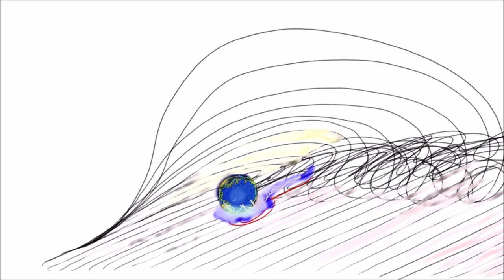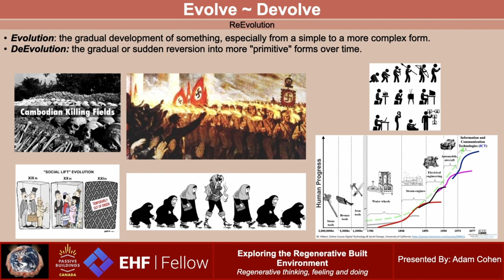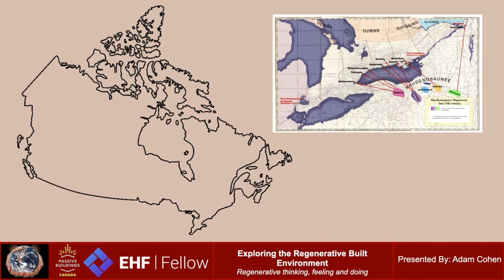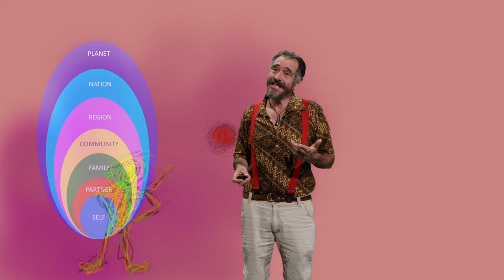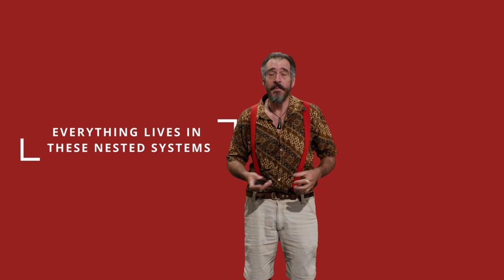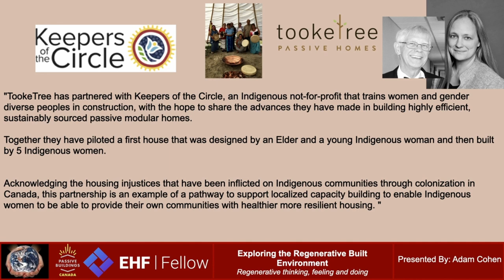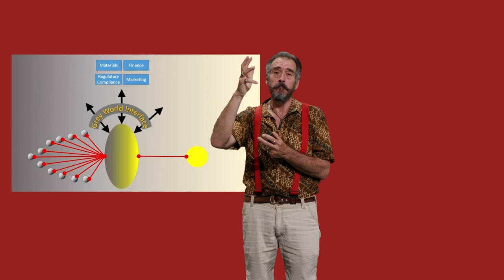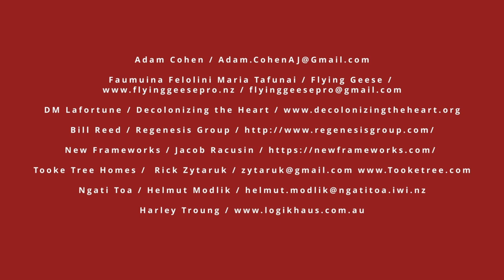Exploring the Regenerative in the Built Environment and Applying the Lessons in Housing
Join EHF Fellow Adam Cohen as he discusses his five-year journey as Regenerative Explorer in Residence at Passive Buildings Canada. He will discuss some of the lessons learned and the way those lessons can and are being applied in housing around the world and in Aotearoa NZ.

His research involves envisioning what the Built Environment looks like in a society that has a historical underpinning of Regeneration (Healing), Abundance (the concept of Enough), and Kindness (Aroha). His research aims to understand what this type of society would have done once (if) it grew to the point where it was an endemic species, meaning the very existence of the society is having direct negative consequential effect on the bioregion or biosphere. Once that society has recognised their impact, what changes would they make to the built environment?